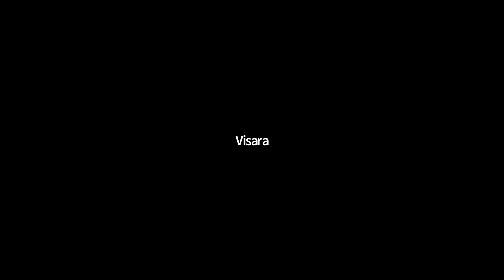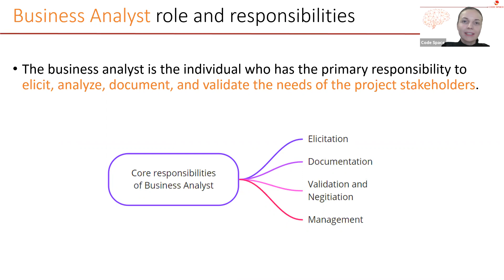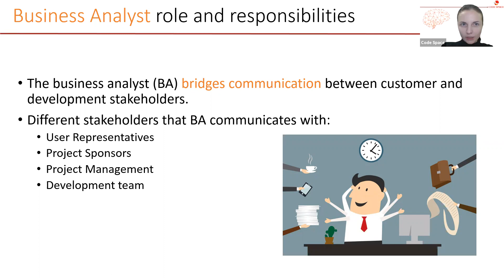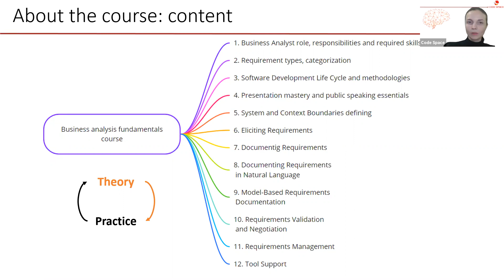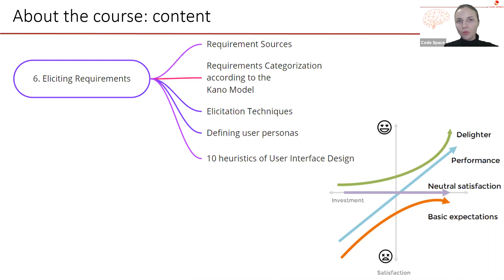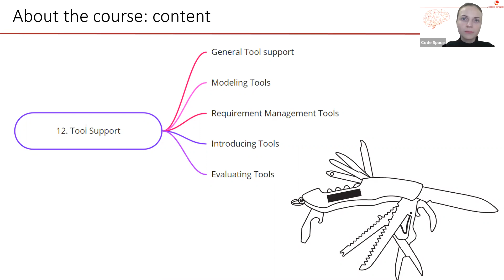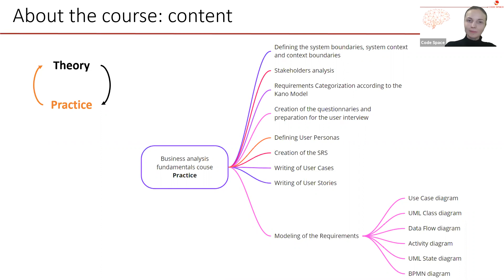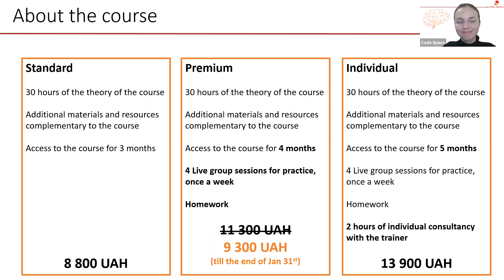Встреча с тренером по Фундаментальному Online курсу по бизнес-анализу